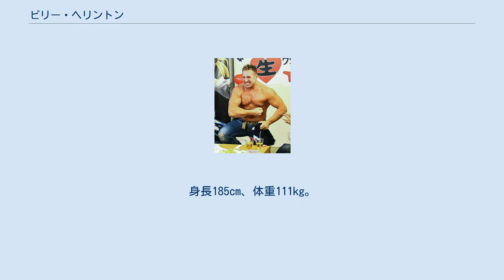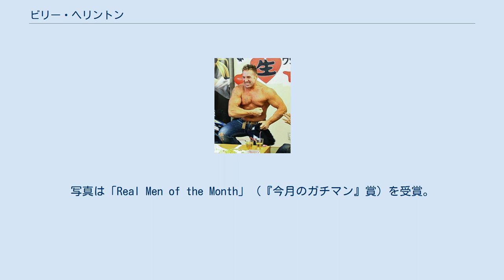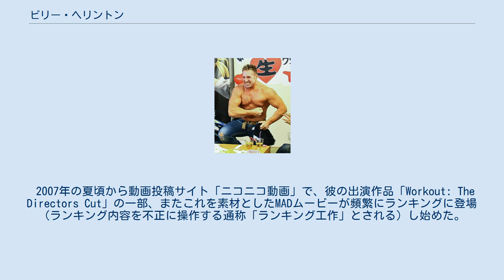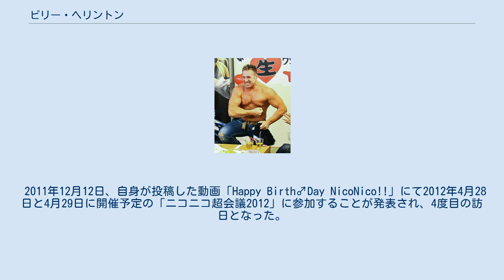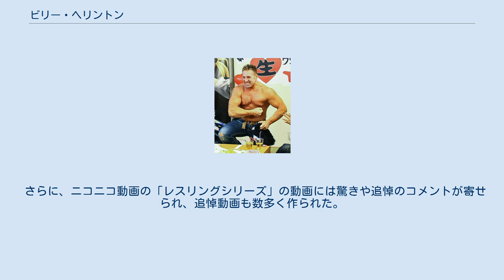ビリー・ヘリントン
ビリー・ヘリントン（英: Billy Herrington、1969年7月14日 - 2018年3月2日）は、アメリカ出身の元ゲイポルノ俳優、モデル。
主にゲイポルノで活躍していた。
後述のようにニコニコ動画を中心とした日本のインターネットで人気を博し、たびたび訪日していた。
日本での愛称はガチムチの兄貴、ビリー兄貴 または単に兄貴である。
 琉球空手師範の祖父と父のもと、ニューヨーク州ロングアイランドで育つ。
ボクシングやレスリング、マーシャル・アーツといった様々な格闘技に興味を持ったが、彼が本格的にボディビルディングを始めたのはニューヨークに移住した24歳のときであった。
 彼のポルノ活動は、当時彼と交際していた彼女が勝手にプレイガールに彼の裸の写真を何枚か送った時から始まった。
写真は「Real Men of the Month」（『今月のガチマン』賞）を受賞。
彼は賞金500ドルを手にすることとなる。
これらの写真がきっかけで、写真家ジム・フレンチが、写真を郵送した彼の交際相手と接触、2年の期間をはさみ、フレンチの下でコルトからカレンダーを発売した。
 その後は、1990年代後半を代表するポルノ俳優として活躍、その知名度によってリッキー・レイクのトークショーにも出演することとなる。
トークショーでは女性とのお見合いコーナーが設けられていたが、彼自身は「アダルト業界が私の問題を解決してくれた」と述べていた、また、ある雑誌のインタビューでは、「自分には、ガールフレンドとボーイフレンドがいる」と述べるあたり、彼のセクシュアリティはバイセクシュアルであるとされる。
2000年以降は、活躍の場をポルノ映画以外にも広げている。
 彼の出演する代表的な映画として、デンマークのラース・フォン・トリアーがプロデュースし、「アフター・ウェディング」や「ドッグヴィル」を製作したZentropa社から発売された「HotMen CoolBoyz」などがある。
 2002年の秋に男児が出来たことをきっかけに、ポルノ俳優を引退。
引退後は建築業に従事していたが、定期的にアメリカ内のゲイクラブでストリップショーにも出演していた。
 2007年の夏頃から動画投稿サイト「ニコニコ動画」で、彼の出演作品「Workout: The Directors Cut」の一部、またこれを素材としたMADムービーが頻繁にランキングに登場（ランキング内容を不正に操作する通称「ランキング工作」とされる）し始めた。
当初は「釣り」目的とみなされていたが、動画『本格的 ガチムチパンツレスリング』が約2ヶ月間で14万回以上再生され、「ガチムチ兄貴」としてその知名度を上昇させた。
 初期には、性的表現を含む動画として運営者に削除されることもあったが、次第にゲイポルノ独特の演出が下ネタとして受け入れられたことや、彼と共演者達との会話が日本語に聞こえるといういわゆる空耳（"You got me mad now."→「歪みねえな」や、（"Two can play it!"→「新日暮里」など、なお本来の意味は「あなたは今私を怒らせた」「2人もろともだ！」）等で反響を呼び 、コンピュータ情報誌「Windows100%」に取り上げられる など、インターネット文化として定着した。
 その大ブームに注目したニコニコ動画の運営者側が、ビリー・ヘリントンと直接接触、2009年のバレンタインデーに合わせ訪日をプロモートした。
なお、ヘリントン本人もニコニコ動画において自身のビデオが話題になっていることを知っており、2008年12月4日に行われた「ニコニコ大会議・冬」では自己名義の花輪を寄贈。
そして2009年2月10日、ついに訪日を果たし、2月14日のイベントでは、figmaにて彼の限定モデルのフィギュア発売が発表された。
尚、イベントの最中に「（訪日は今回が）初めてだけど、最後じゃない」と言い、再訪日すると宣言した。
帰国の際に、ヘリントンには日本のファンから似顔絵や手作りフィギュア、とんがりコーン（動画の中に「最強とんがりコーン」という空耳がある）等の大量のプレゼントが贈られ、「夢のような旅行だった」と話した。
 2009年2月14日の訪日では、以下のことなどが周...